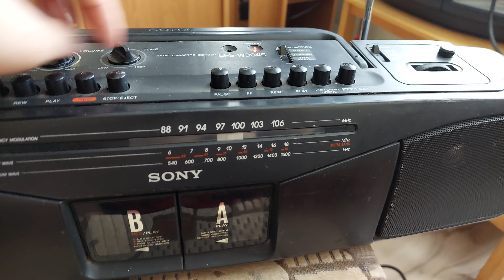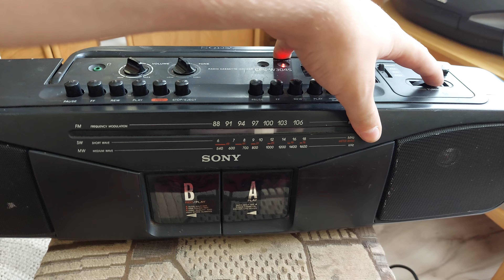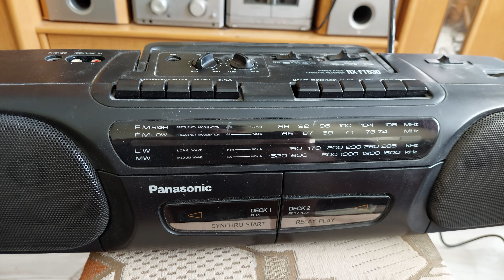Sanyo MW708 vs Panasonic FT530 vs Sony W304S